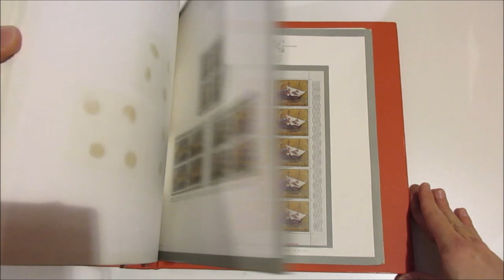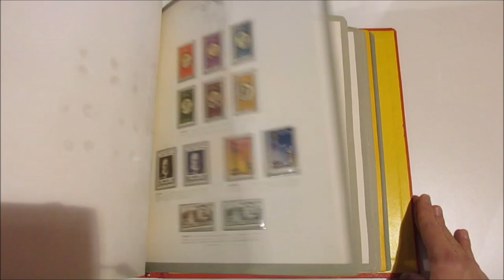Asta 41 - Lotto 601 - Vaticano - 1956/76 - Collezione di francobolli singoli del periodo ecc.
Vaticano - 1956/76 - Collezione di francobolli singoli del periodo più altra collezione in quartine dal 1963 al 1975, in 2 album con fogli Bolaffi con taschine. Unificato € 300 circa.